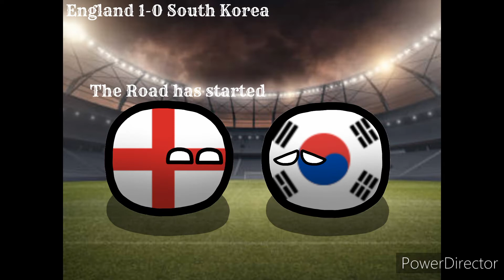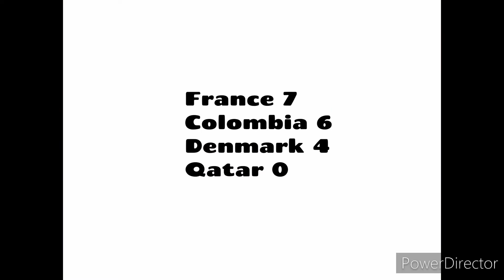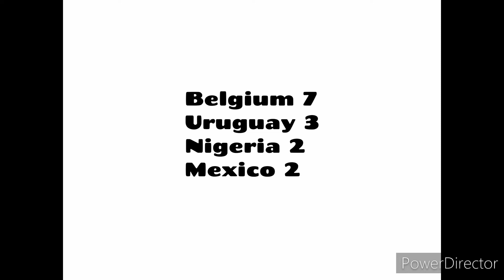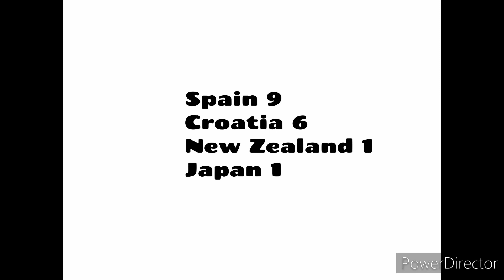Spanish Mapping Cup 2022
First edition of the year. Back to Africa.